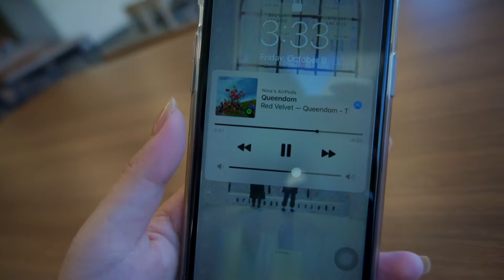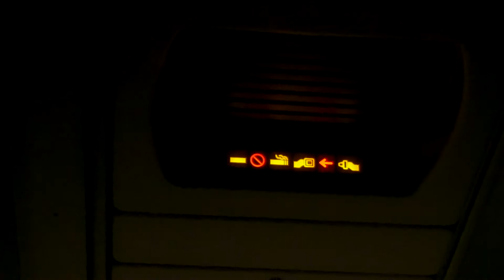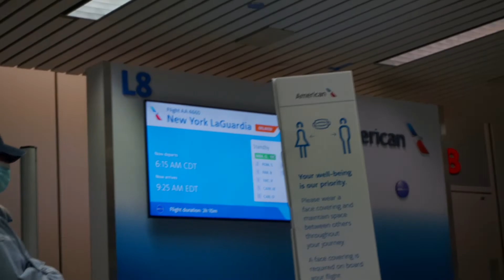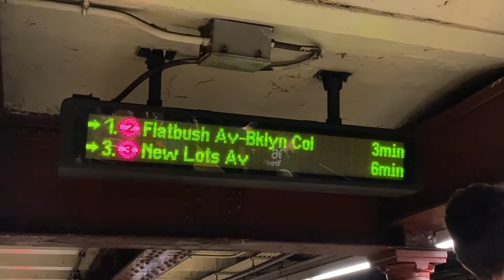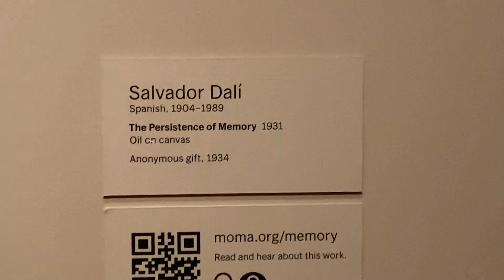stuck in chicago & solo in nyc :) | Nina Liu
took a solo trip to new york for fall break and got off at a great start :D

as always, enjoy and take care ♡